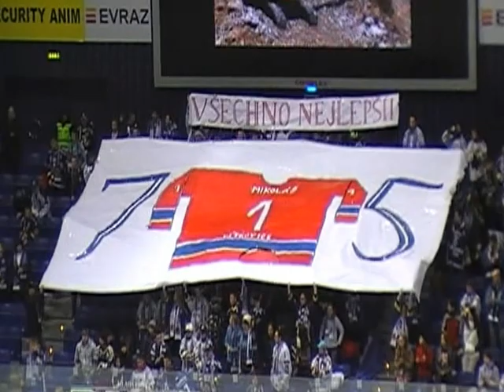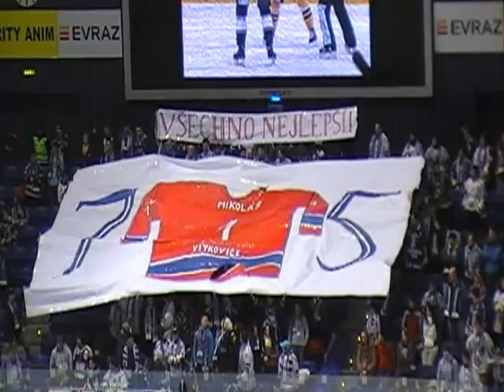Vítkovice - Litvínov 27. 1. 13 Choreo - Josef Mikoláš 75 let